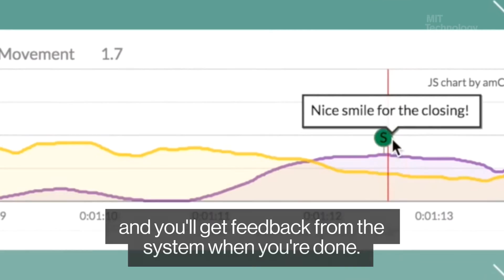How Computers Can Teach Humans to Be More Social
Meet Ehsan Hoque, the Innovator Under 35 whose computer program helps you brush up on social skills